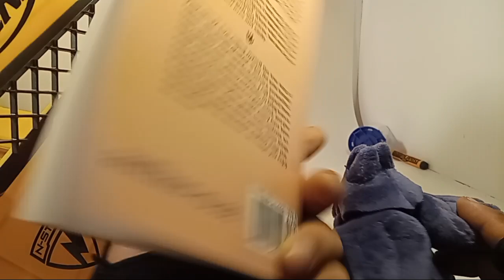Nerf Stampede Blast Shield Review!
Got this today and while playing with it I decide to make a vid.